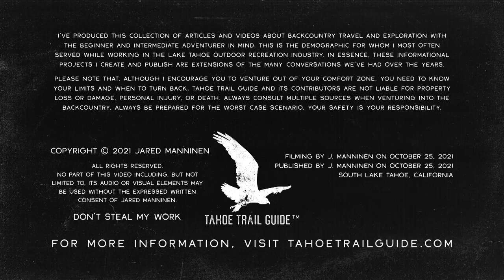Outdoor VLOG 22: Atmospheric River Converted to Wonderfully Sloppy Sierra Cement for XC Skiing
The skies in Tahoe are mostly blue while I publish this xc ski VLOG late in the afternoon. But, this morning the conditions were so dreamy! Prior to the snow, Tahoe  experienced at least 24 hours of the atmospheric river that pounded California. At some time during the night when the temperatures dropped low enough, all of that rain transformed to quintessential "Sierra Cement."

That saturated snow was just fine for cross-country skiing, though. I even pulled out a set of wider backcountry xc skis for the morning session since we had roughly 3-6 inches of snow on the ground (depending on specific area/terrain features). Another early season snowstorm that probably won't hold. But I take it whenever I can. And, it's all training!

In this video, I don't necessarily offer any profound insight or motivational pep talks. Mostly it just features the beauty of the landscape (and me cross-country skiing through it!). Enjoy.

The skis and bindings I used during this session were Fischer Excursion 88mm with NNN BC Magnum bindings. I was wearing Fischer BCX 6 boots.

For specific cross-country ski topics at Tahoe Trail Guide, read my introduction to classic cross-country skis…

For and introduction and tutorials about waxing your waxless cross-country skis read…

For information about buying cross-country skis and xc ski gear for beginners read…